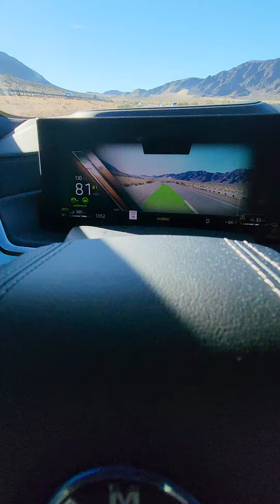BMW x5 xDrive50e 2024